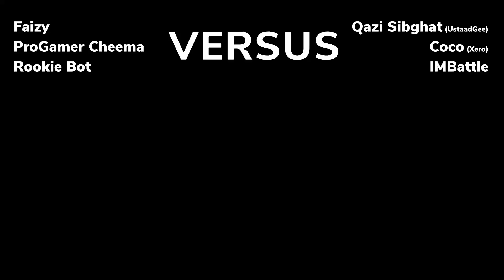WE PRO SO WE DONT NEED BOT - Me, Faizy VS Qazi Sibghat, Coco, IMBattle - Rocket League Gameplay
ProGamer "Programmer" Cheema here, a Pakistani Indie Game Dev from Bold Aesthetic Creative who is here to play games. Let's play together and have some fun!

I will be playing some mainstream as well as indie games on this channel. I will also be promoting my other channels, my games and other dev games here.